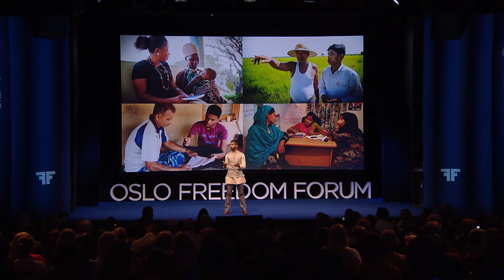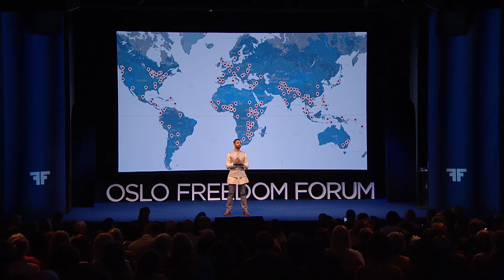Vivek Maru | Rule of Law for All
Vivek Maru's talk at the 2016 Oslo Freedom Forum. See more talks like this at oslofreedomforum.com and follow @OsloFF for updates.